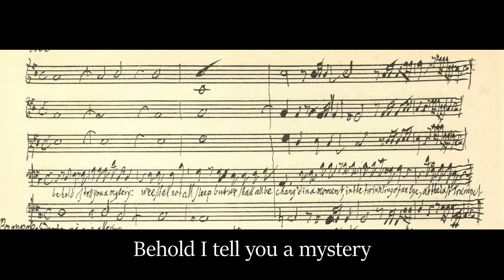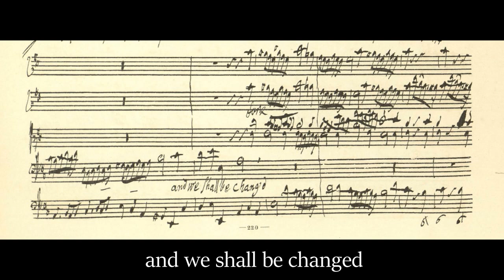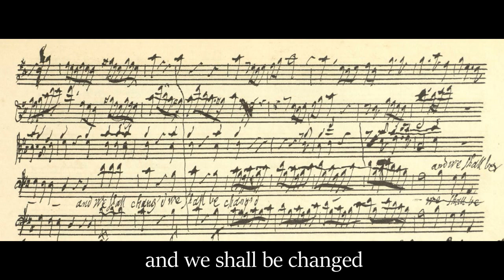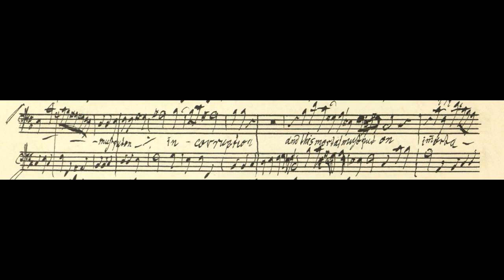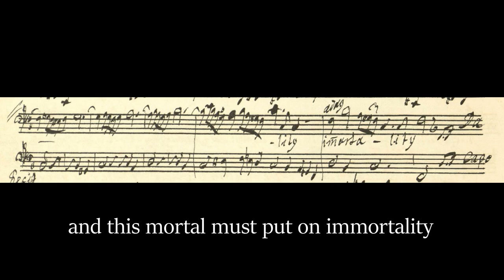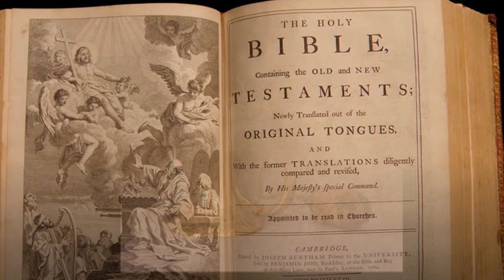[New Rendition] George F. Handel: Messiah, The trumpet shall sound (1741) (Orig. Pronunciation)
Messiah excerpt: Part 3, Scene 2

  0:00  Recitative: Behold, I tell you a mystery
  0:32  Tenor aria: The trumpet shall sound

The two movements for trumpet, violins and baritone that form Part III, Scene 2 of Handel's Messiah takes its text from First Corinthians Chapter 15.  In this epistle, Paul writes about his vision of a future Day of Judgement on which God raises up the dead from their graves to restore them to their original living forms. The words in the lyrics revolve around the phrase "last trumpet" which will announce the end of times when true believers of the Christian faith will be summoned to paradise alongside the righteous dead.

The soundtrack for this video was electronically generated using a modified baritone voice (Cyber Songman) in the VOCALOID4 voice encoder. I then added an electronically generated "Baroque orchestra" synthesized with the iPhone app MusicStudio2. The instrument settings include solo trumpet, 3 first violins, 3 second violins, 2 violas, 2 cellos, 1 double bass, harpsichord, chamber organ and bassoon.  The original MIDI file was arranged for French horn (instead of male singer) with modern symphony string and was created by D.Viens. It can be found on the website kunstderfuge.com. In this latest rendition, I corrected some of my earlier pronunciation scheme to emulate a 18th Century London dialect. I also added some natural dynamics, created a  more legato effect (especially on the scalar passages), softened the tenor voice, removed some electronic glitches and refined the reverb / echo a bit.

Text (from Corinthians 15:51-53)

Recitative: Behold, I tell you a mystery;
we shall not all sleep,
but we shall all be changed
in a moment, in the twinkling of an eye,
at the last trumpet.

Aria: The trumpet shall sound,
and the dead shall be raised incorruptible,
and we shall be changed.
For this corruptible must put on incorruption
and this mortal must put on immortality

Photo descriptions:

1. Handel's autographed manuscript from Part III of the Oratorio Messiah:  baritone recitative (Behold, I tell you a mystery) & the corresponding aria (The trumpets shall sound), 1741
2. Natural trumpet in D, Johann Leonhard Ehe III, Nuremberg c1750
3. St. Paul writing his letters to the Christian churches, Valentin de Boulogne, c1620
4. St. Jerome's vision of the Last Trumpet, Louis Cretey, c1680
5. The Great Last Judgement, Peter Paul Rubens, c1617
6. The Last Judgement, Giovanni Battista Tiepolo, c1740